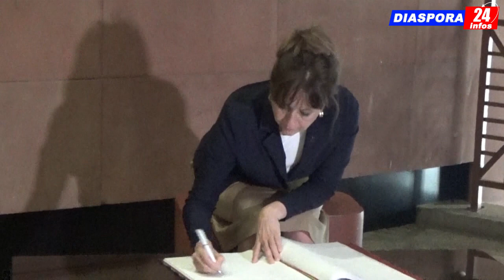Visite de la présidente de l’assemblée du Québec au Musée de la civilisation noire